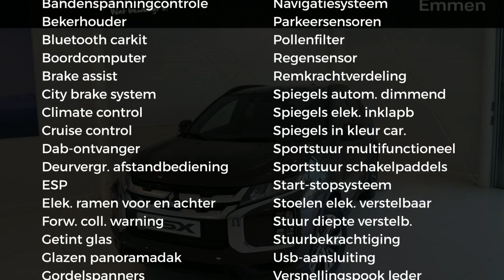Mitsubishi ASX 2.0 SOHC MIVEC Cleartec 150 pk CVT Intense